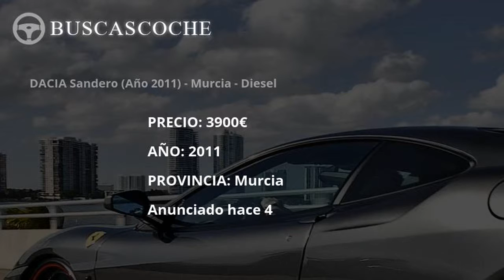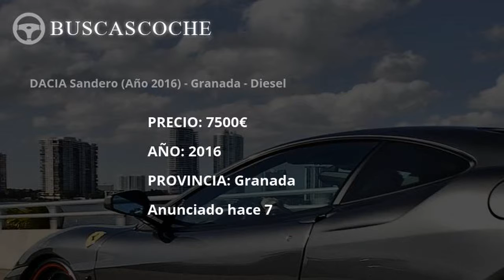Dacia Sandero desde 1331€, mejores ofertas